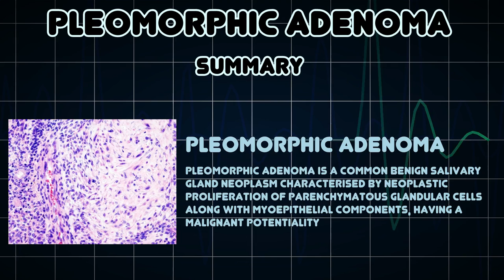Pleomorphic adenoma (Medical Condition)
Symptoms, risk factors and treatments of Pleomorphic adenoma (Medical Condition)

Pleomorphic adenoma is a common benign salivary gland neoplasm characterised by neoplastic proliferation of parenchymatous glandular cells along with myoepithelial components, having a malignant potentiality